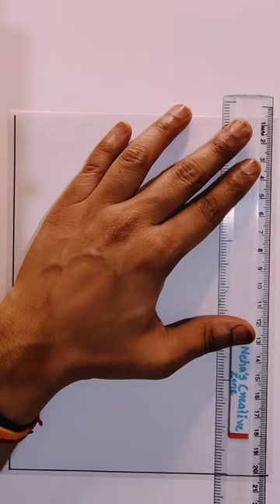Project Paper Design Making Ideas/Paper Craft Ideas/School Craft Ideas/Project Paper